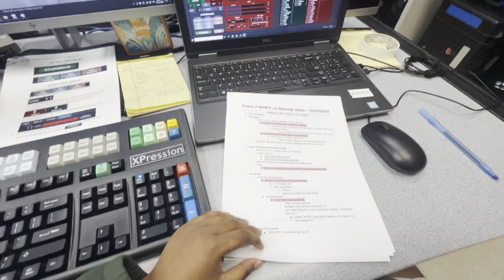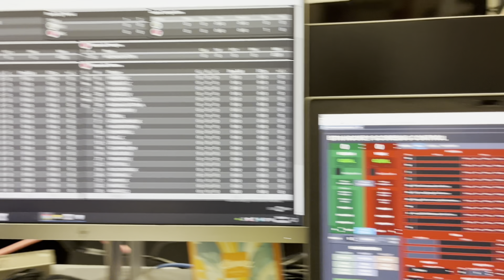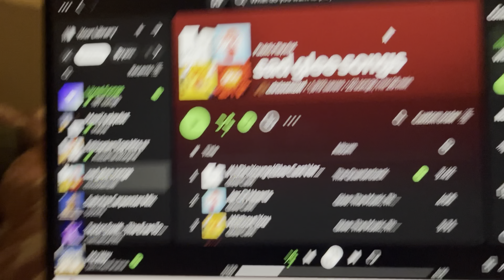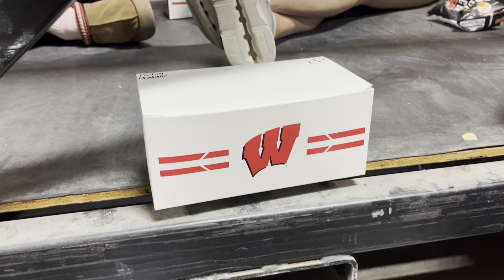a weekend working in video production | uw madison ep.7